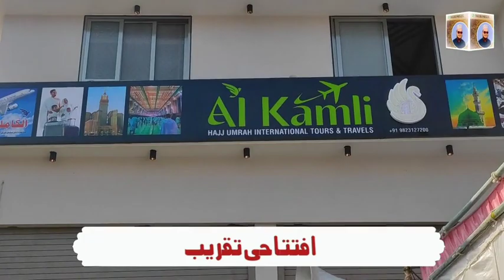Al Kamli Hajj Umrah Ziyarat Tours And Travels Malegaon || Iftetah Al Kamli Hajj Umrah Tour Malegaon